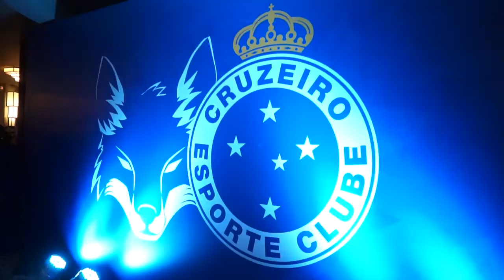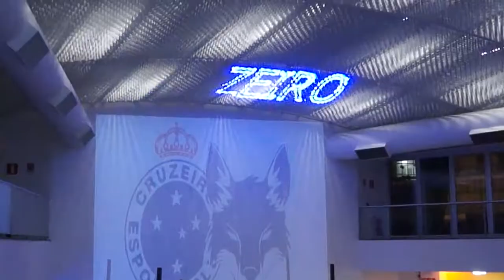Posse da Nova Diretoria do Cruzeiro Esporte Clube - Paulo Navarro